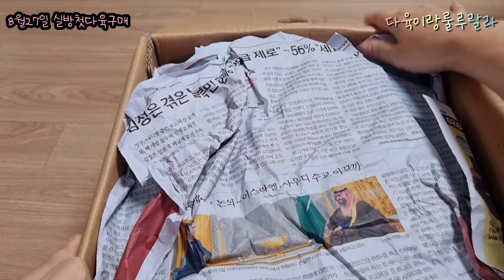8월27일#실방에서 처음구매한 신입다육들이 왔어요#룰루랄라가 "랄라"를 품었답니다#행복다육농장의 행복한 언박싱~~